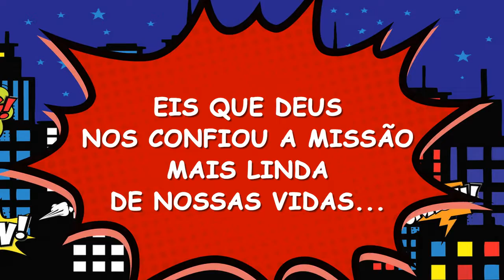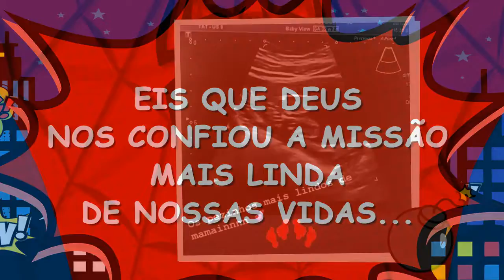RETROSPECTIVA VINGADORES BENTO 3 ANOS